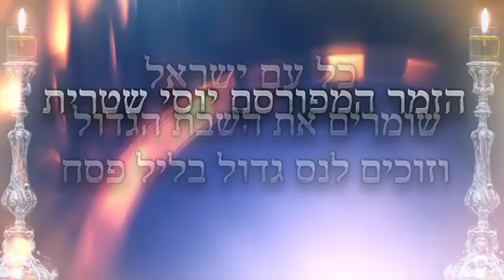מבצע השבת הגדול - הזמר המפורסם יוסי שטרית בקריאה לעם ישראל